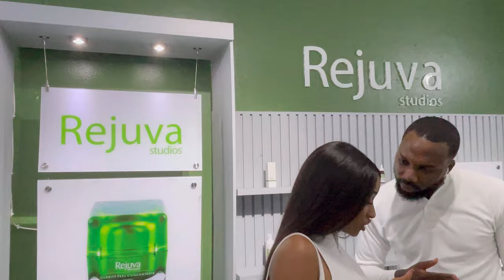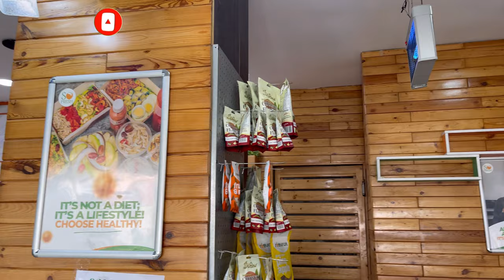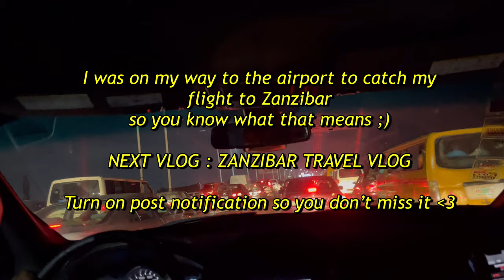QUICKLIVINGINLAGOS EP.2 || Meeting friends + Gym + Parties & Events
Hi!

Long time no upload. this vlog is a compilation of 3 months approximately in my life (April till June)
I hope you enjoy it as much as I enjoyed putting it together.

FAQs:

I film and edit with an iPhone 12 Pro Max using VLLO
I am currently in Lagos, Nigeria.

If you are reading this, comment "Some of us are wise, every other person overwise"

xx